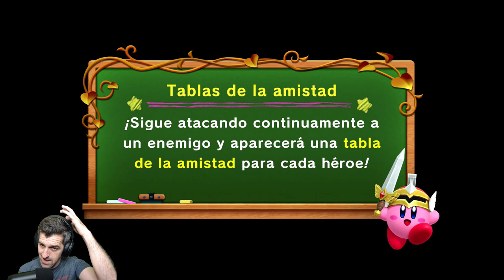Modo historia - #1 - Super Kirby clash